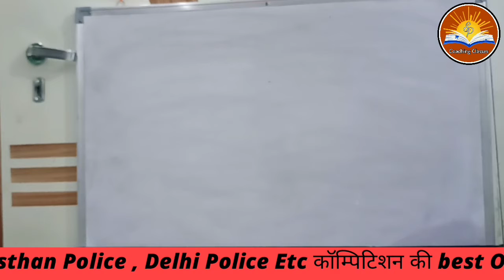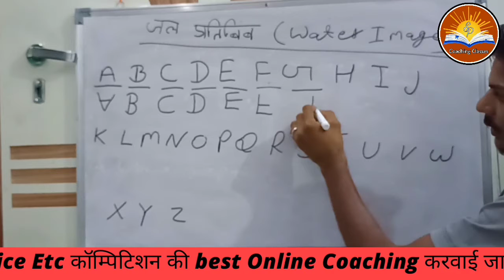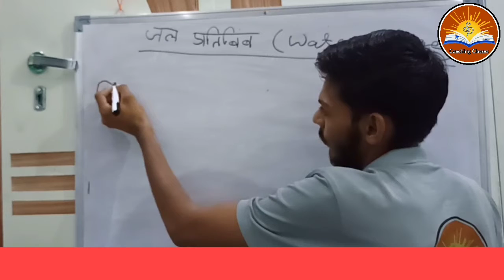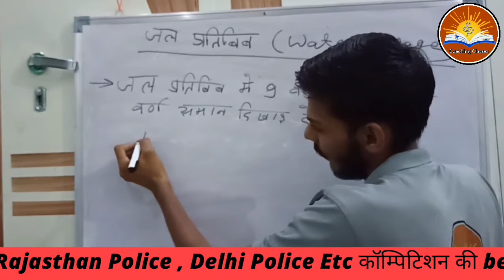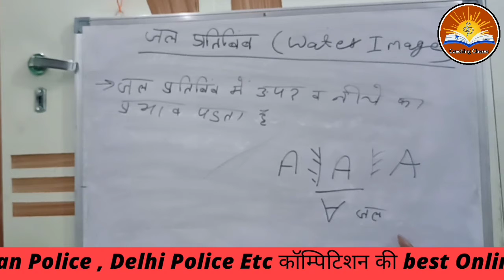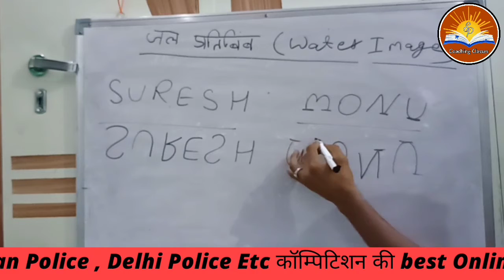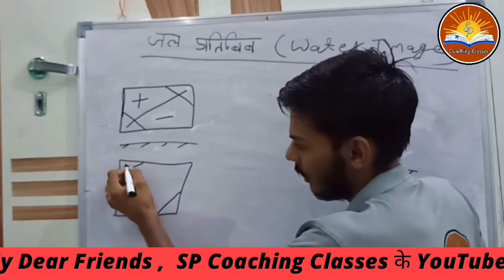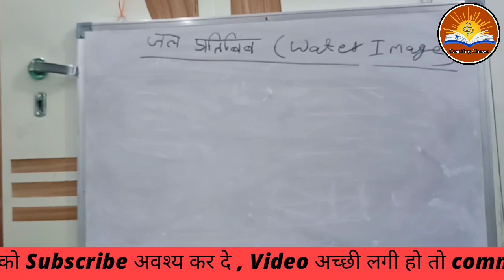water image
Good Morning My Dear Friends ,  SP Coaching Classes के YouTube चैंनल में आपका हार्दिक स्वागत हैं । हमारे यहां पर  , SSC (GD ,10 +2 , CGL ) , Defence level (IAF, NDA ,Navy ,Army ) , Patwari , NTPC ,Railway , Rajasthan Police , Delhi Police Etc कॉम्पिटिशन की और 10 ,12 th की math की  best Online Coaching करवाई जाती हैं । आप इस Lecture को ज्यादा से ज्यादा लोगो तक पहुचाने में मदद कीजिये , आपकी इस पहल से किसी की ज़िंदगी खुशहाल हो जाएंगी । आपको किसी भी प्रकार की समस्या हो तो Coaching के Mob.Nu. 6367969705 , 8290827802 पर कॉल कर लेवे । धन्यवाद ।

Comments 💌

Let's try for success 💌